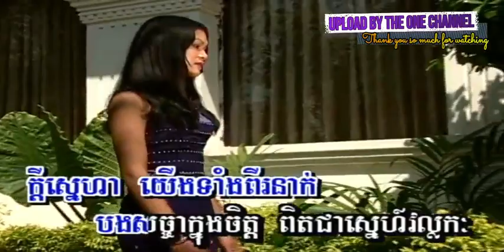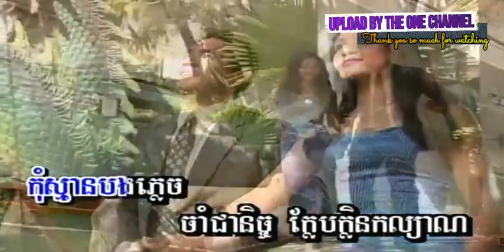កុំស្មានបងភ្លេច ច្រៀងដោយ ពៅ ហ៊ុន ផ្កាយព្រឹក ៤៣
កុំស្មានបងភ្លេច ច្រៀងដោយ ពៅ ហ៊ុន PKAYPREK DVD VOL43 សុខផល ​+ ពីរា បទលេខ ៦.

កុំស្មានបងភ្លេច ច្រៀងដោយ លោក ស៊ិន​​ ស៊ីសាមុត SR DVD VOL8